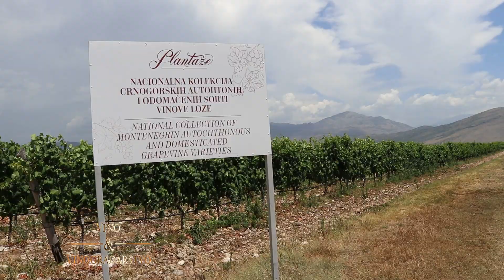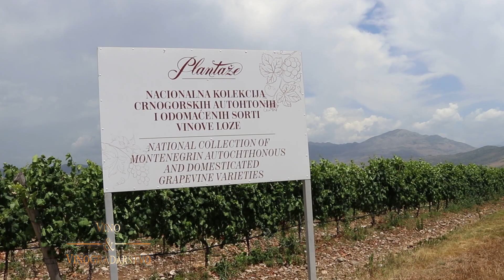Malvazija "13.jul - Plantaže" - Bojan Bracanović